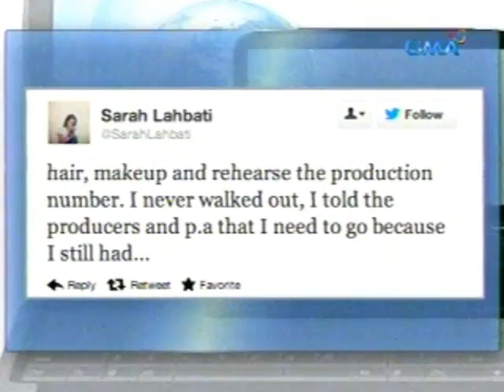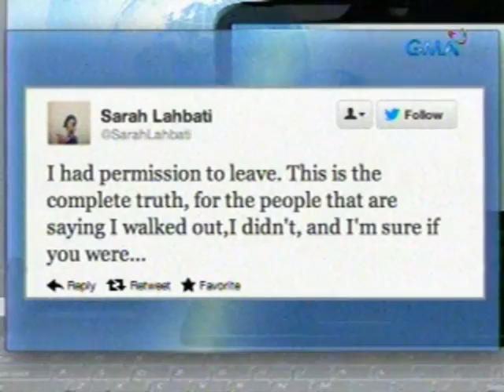Saksi: Sarah Lahbati, iniimbestigahan ng GMA dahil sa paglabag sa kontrata